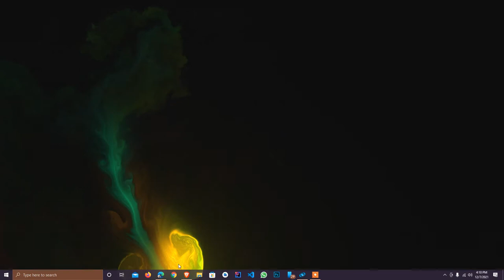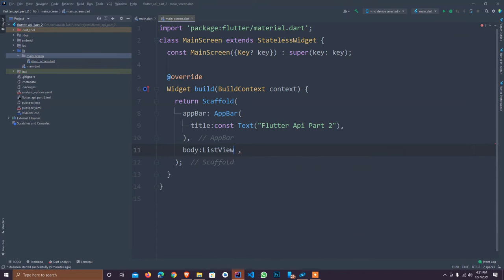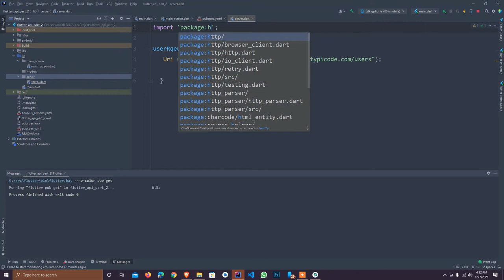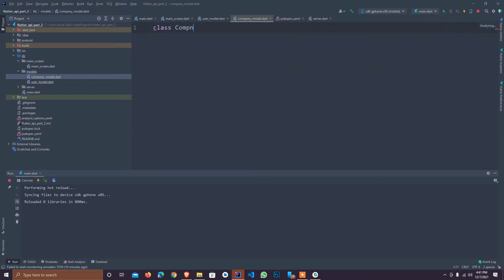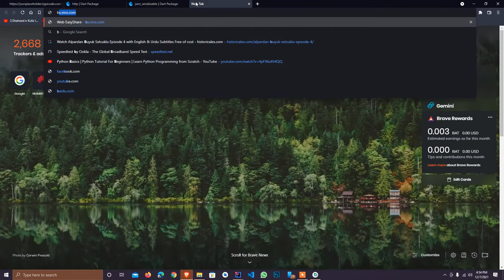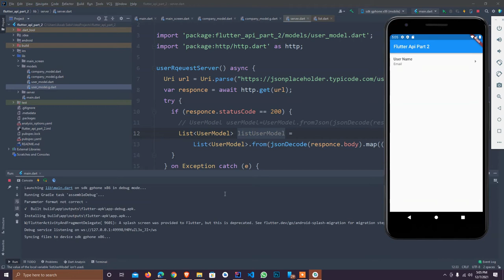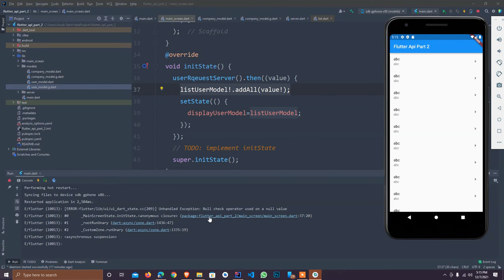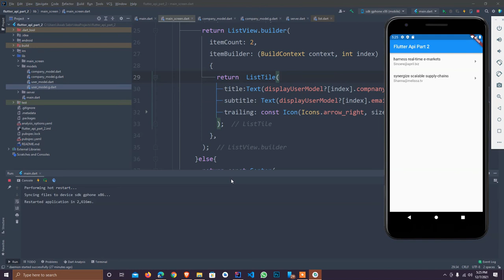How generate JSON in Dart | JSON Serializable | Consuming a REST API in Flutter | Usage of PostMan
How to api integration and model class in flutter and usage of http dependency
The cmd you have to run in terminal  :  flutter pub run build_runner build